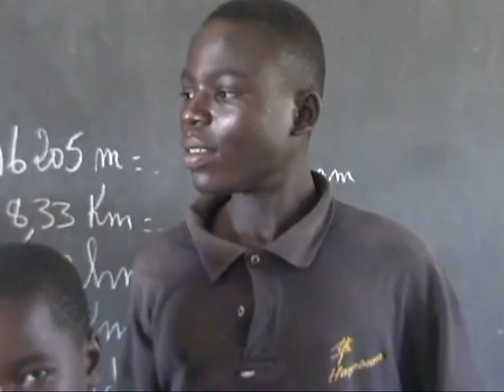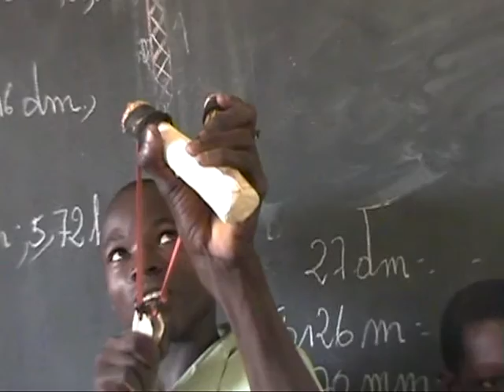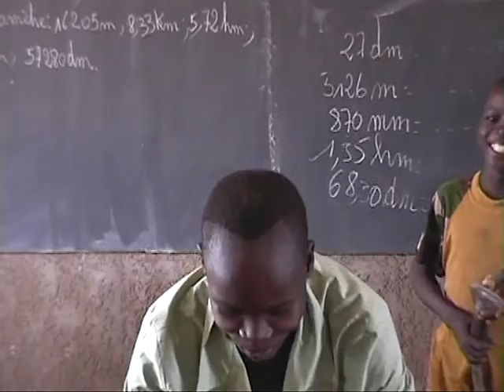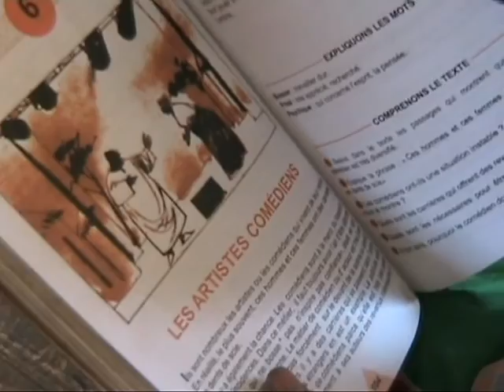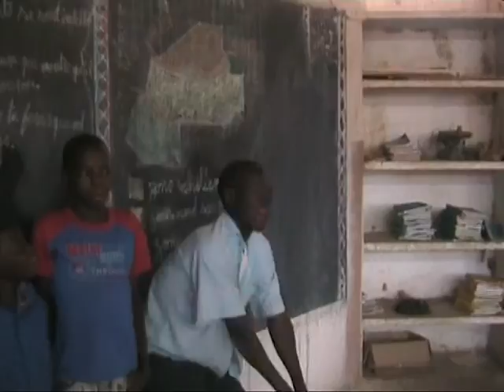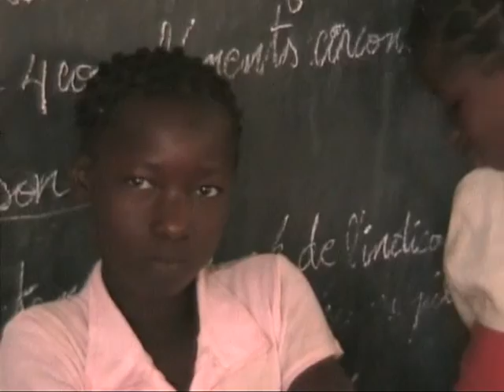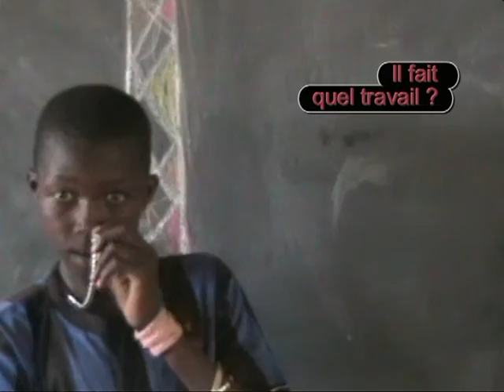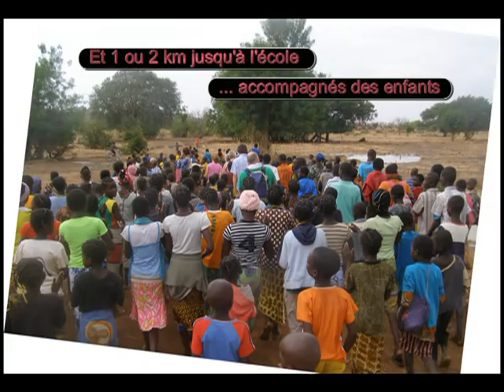A l'école de Woro Burkina Faso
Ouoro, village de brousse est difficile d'accès (vous pourrez le voir à la fin de cette vidéo !). Avec l'association Mil'Ecole nous continuons une expérience commencée avec les enfants du CM2 en octobre 2011 : dans le but d'un échange avec des écoliers français. L'équipe des instituteurs est exceptionnelle et nous aide beaucoup.
En février, des enfants de CM1, puis du CE2  ont pris tout leur courage pour vaincre leur timidité et nous parler de l'eau et de leur marché.
Les enfants de langue maternelle mooré font beaucoup d'efforts pour s'exprimer en langue française, la langue de l'école, et ils sont très fiers d'y arriver.